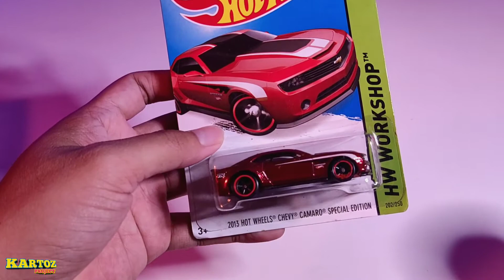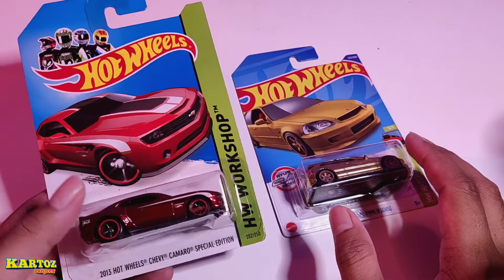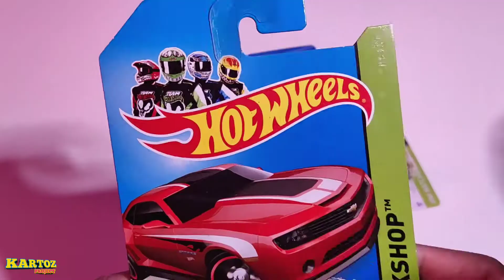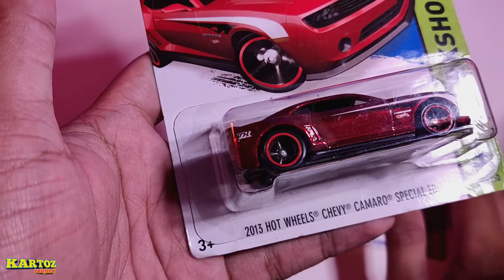WOW! UNBOXING PAKET ISI HOTWHEELS SUPER TREASURE HUNT SEMUA New 2022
OKE KALI INI KARTOZ LAGI UNBOXING SESUAI DENGAN JUDUL VIDEO YAITU 'WOW! UNBOXING PAKET ISI HOTWHEELS SUPER TREASURE HUNT SEMUA New 2022

POKOKNYA SERU BANGET UNBOXING KALI INI BIKIN PENASARAN KARNA ADA HOT WHEELS SUPER TREASURE HUNT TERBARU DAN JUGA YANG LAMA, NONTON SAMPAI AKHIR VIDEO YA,.

hunting hot wheels di alfa,
borong mainan anak di alfa,
super treasure hunt,
hunting hot wheels dapat super treasure hunt, shorts, mainan anak, hot wheels langka, diecast, review diecast,rans, hunting hot wheels di jakarta, borong hot wheels, misteri box, unboxing mystery box, mystery capsule, mystery box pop a toy, mainan viral,